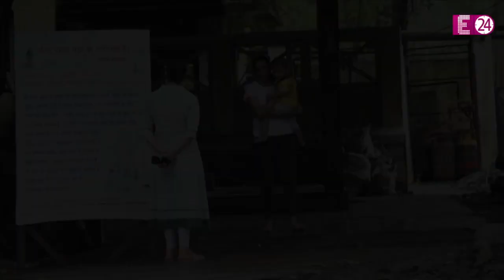कोई डेढ़ साल तो कोई 10.. नन्हें बच्चों को अकेला छोड़ गए ये सितारे, कम उम्र में ही परिवार को दिया सदमा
ये टीवी के उन सितारों के नाम हैं..जो अपने हंसते-खेलते परिवार को हमेशा के लिए रोता हुआ छोड़ कर चले गए। कम उम्र में इनका निधन हुआ..तो इनके बच्चों के सिर से भी माता-पिता के आंचल का साया उठ गया..और ठीक कुछ ऐसा ही हाल ही में टीवी के उम्दा और खुशनुमा एक्टर नीतेश पांडेय के दुनिया से चले जाने से हुआ।